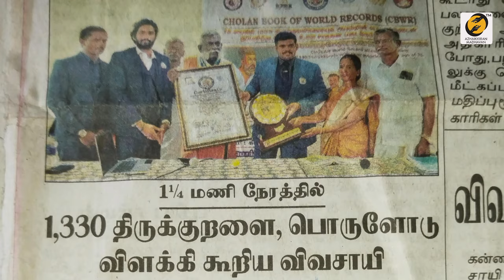திருக்குறள் என் வாழ்க்கையை மாற்றியது எப்படி! | How Thirukkural change your life? | Thirumaran